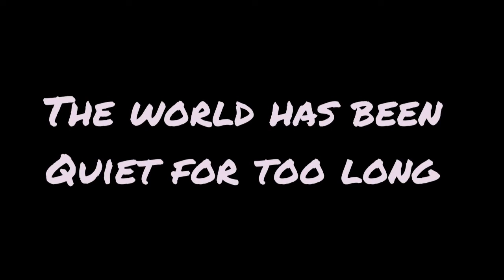Who killed captain Wilson? (Trailer)